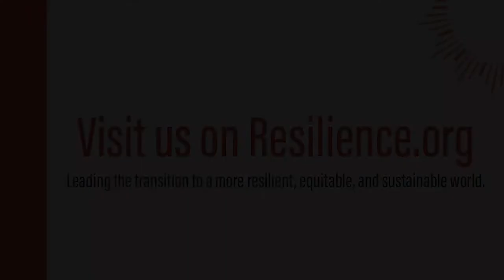Sarah Crowell | What Could Possibly Go Right?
#78 Sarah Crowell: Utilizing Joy and Uplifting Marginalized Voices

Sarah Crowell is a dancer and choreographer who has taught dance, theater, mindfulness and violence prevention for over 35 years. She founded the Destiny Arts Youth Performance Company, which was the subject of two documentary films, and won the National Arts & Humanities Youth Program Award. Sarah has facilitated arts integration, violence prevention, cultural humility, and professional development sessions with artists and educators since 2000, both locally and nationally, and is the recipient of many awards including the KPFA Peace award.

She addresses the question of “What Could Possibly Go Right?” with thoughts including:

That choosing to feel joy despite "the world's madness" is an act of revolution and of service

The value of providing spaces for young people to be heard and uplifted

The subtle difference between supremacy and hierarchy